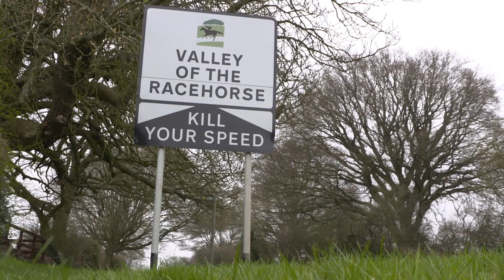Lambourn Open Day 2017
The Lambourn Open Day 2017, held in honour of Many Couds, takes place on Good Friday 14th April.